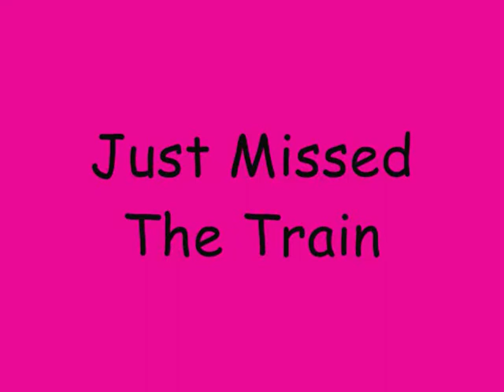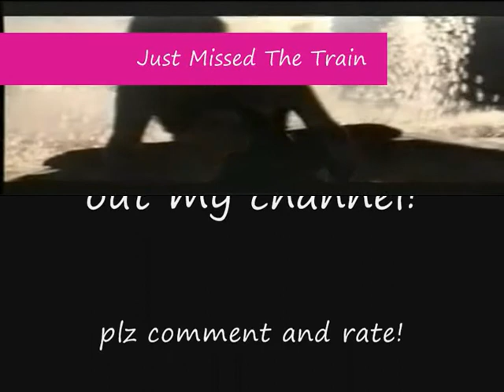Kelly Clarkson & Trine Rein - Just Missed The Train (Duet) +LYRICS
This is a duet of kelly clarkson and trine rein with the song just missed the train! kelly covered this song of trine for her first studio album thankful! i like kellys version better, but together the both sound just amazing!!! plz comment and rate! and subscribe if you like! for more videos check out my channel!

LYRICS:
Roll over baby
The time has come
To make a little bit more room
Ive hung around you
Its getting tough
I think Im gonna break down soon
Cuz I remember
Crying in the park
It was getting dark
Suddenly I looked up
You were my sky

So go on
And sleep darlin
Why dont you pretend we were just a dream
Its cool baby
It doesnt matter anyway
Well Im so sorry
We got to the station a little too late
We just missed the train

Be quiet angel
Dont make a sound
Save it for a rainy day
Oh cant you see me
Im such a mess
Trying hard to find my way
Do you remember wasting all the time
We were feeling fine
Though we couldn't walk a line,
We were all right

So go on
And sleep darlin

Oh why'd that train just pass us by
Didnt anyone see we were stuck at the line
And we would've made it on time

Yeah
Yeah
Yeah